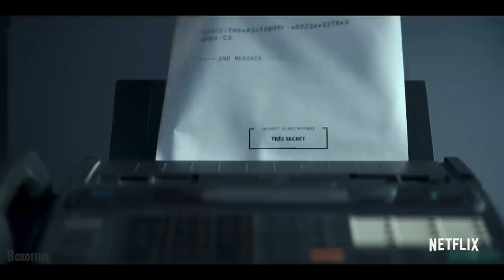LE DERNIER MERCENAIRE Bande Annonce VF (2021) Jean-Claude Van Damme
LE DERNIER MERCENAIRE Bande Annonce VF (2021) Jean-Claude Van Damme, Patrick Timsit